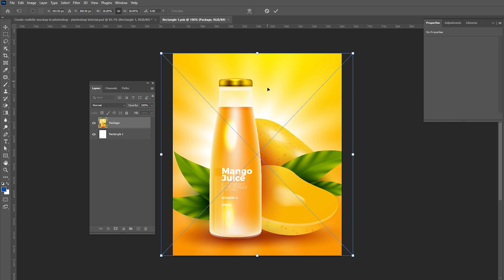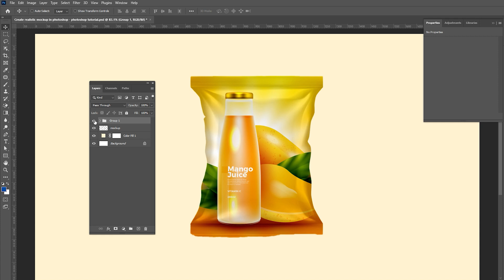Create realistic mockup in photoshop - photoshop tutorial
Today I'm going to show you how to create realistic mockup in photoshop.